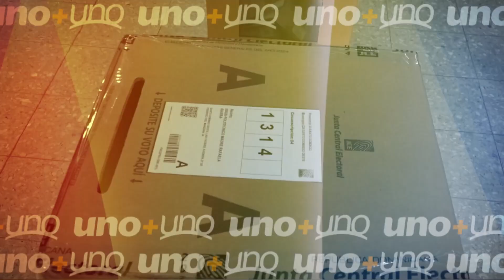Presidenta de Acropovi: Sector construcción paga bien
La presidenta de Acropovi, Annerys Meléndez comentó que existen tres mitos que tienen que aclarar y uno de estos es que la construcción paga muy bien y si existe condiciones para poder trabajar.